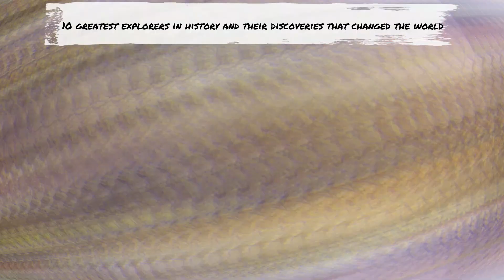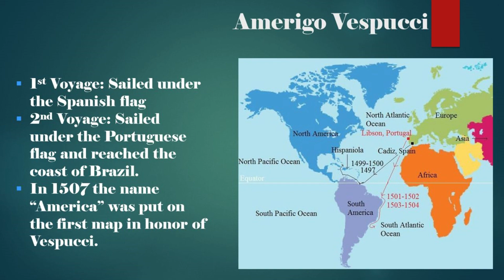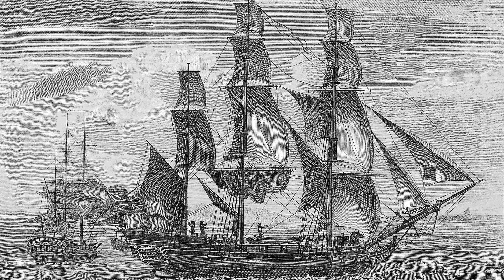10 greatest explorers in history and their discoveries that changed the world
10 greatest explorers in history and their discoveries that changed the world
It is said that to expand your knowledge of the world the best thing you can do is to travel. Throughout history, there have been many explorers who have embarked on journeys to the most remote areas of the globe to explore the unknown. The discoveries made by some of them remained for eternity, rediscovering the Earth and transforming it forever. In fact, these geographical discoveries are part of the so-called Age of Great Explorations. In the following we will tell you which were the most famous explorers that mankind gave and what were the discoveries for which their names remained written in golden letters.